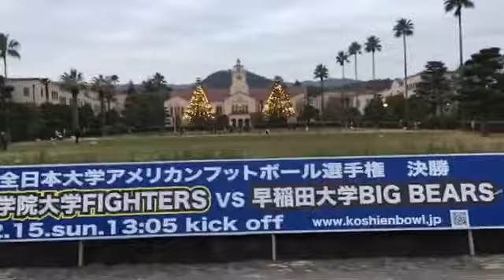関西学院（関学）のクリスマス礼拝に行ってきた！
2019年度関西学院クリスマス礼拝『音楽で祝う降誕』に参加してきました。